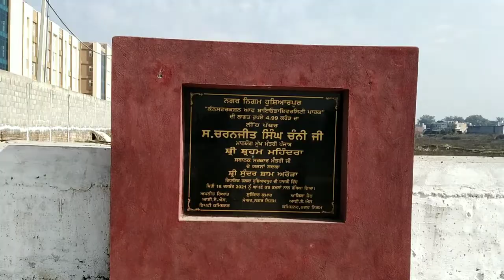Punjab Assembly Election 2022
Arvind Kejriwal Aam aadmi party
charanjit singh channi Congress party
Bram Shanker Jimpa candidate Aam aadmi party
Sunder Sham Arora candidate Congress party
Tikshan Sood BJP
Varinder Parhar BSP
Hoshiarpur election result
punjab election result
aam Aadmi party
Bjp
Congress
Bsp
Bhagwat Maan
Bhagwant Maan aam admi party